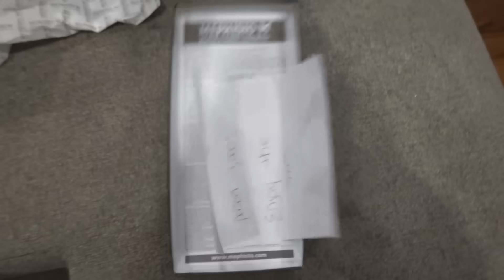Crazy Sneakers Controlling Carlie Part 2! Escape The Crazy Shoes From Sqeazy Toys!